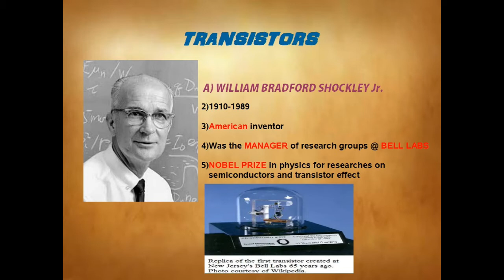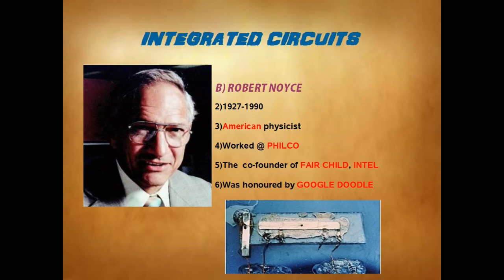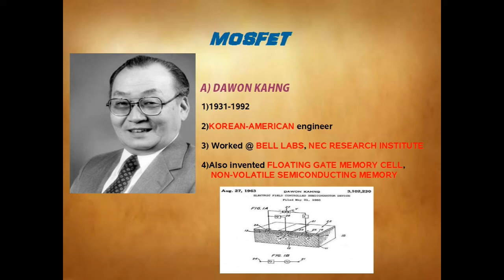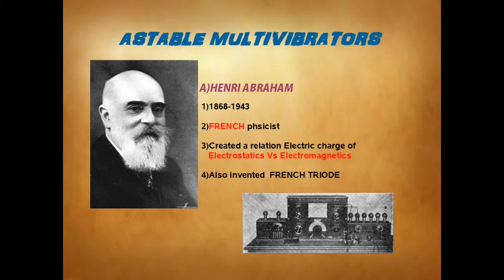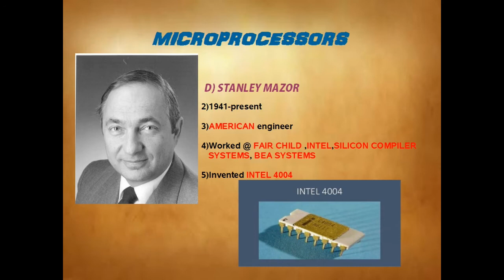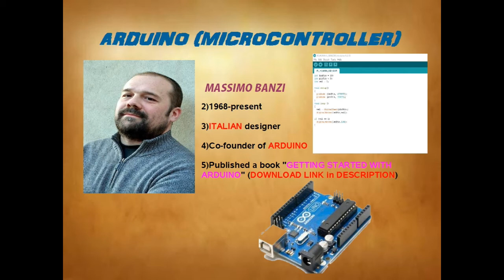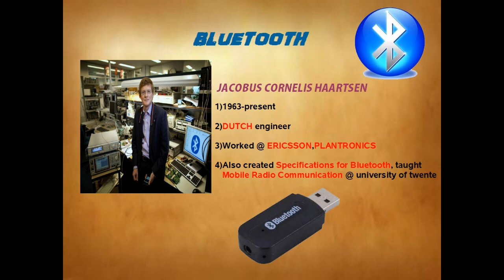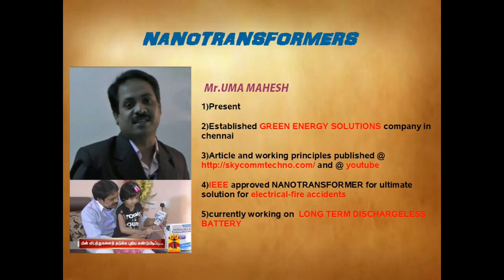GREAT INVENTORS IN ELECTRONICS | COOL INVENTIONS | CHAN SSMIET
Hello guys,
           This video is not about any kind of projects. It is all about the inventors of many electronic gadgets that we use in our daily life. We aren't interested in learning them but when we come to know about them, we learn the definition of a true hardwork.
  "SPACE has no boundary conditions in it and so we do have no boundary conditions with us and we can succeed more than what we are capable to do "
                                 -Stephen Hawking

Skycommtechno url link ::::::
 NANO Transformer